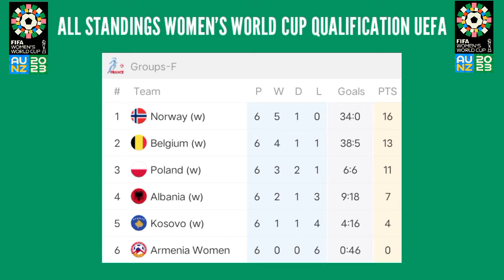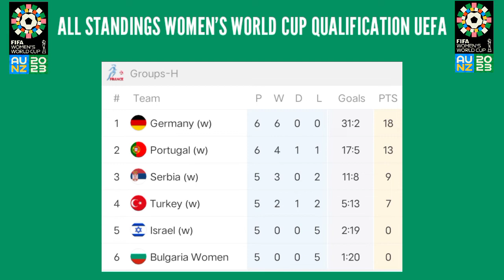Standings FIFA Women's World Cup Qualification UEFA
ALL STANDINGS FIFA WOMEN'S WORLD CUP 2023 QUALIFICATION UEFA